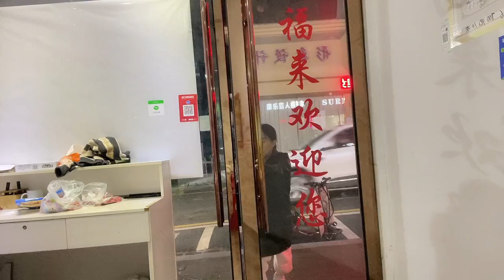腳痛了好幾天了 這些天多虧了我家小男子漢幫了我很多忙#記錄真實生活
歡迎來到我的頻道，我是一名殘疾人，我努力創作能夠激勵和提升其他人的內容，希望大家來幫助這些不幸的人。讓每個不幸的生命都能夠過上平等和有尊嚴的生活。I hope you will help these unfortunate people. Let every unfortunate life live an equal and dignified life.
爱生活的胡涂